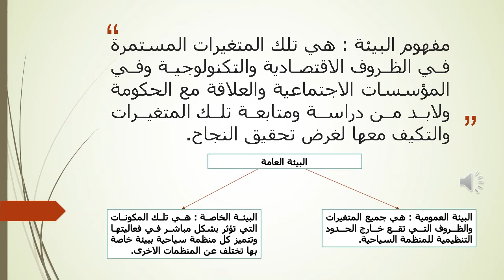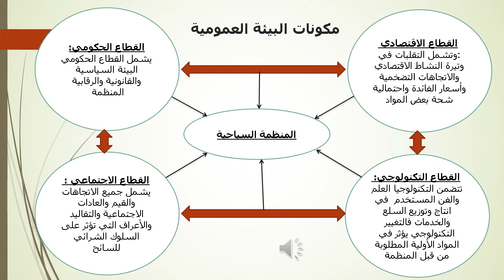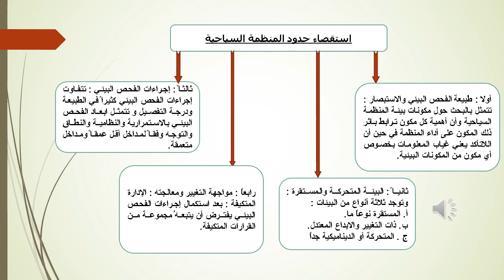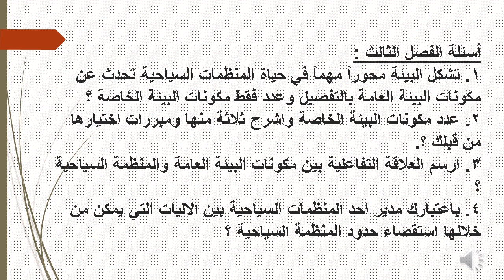م. د. مدين عبد الوهاب //البيئه المتغيرة /الفصل الثالث / المحاضرة الثالثة